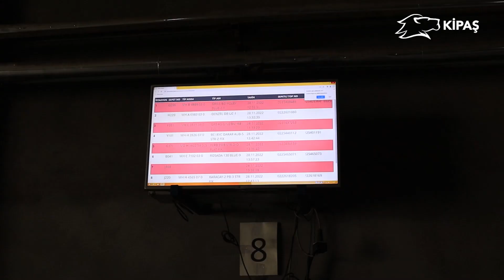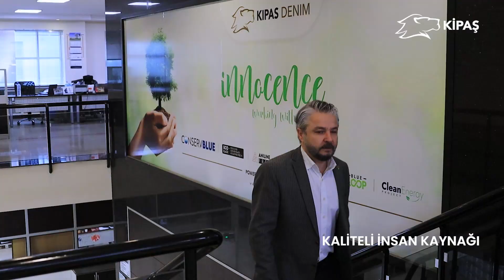ENDÜSTRİ 4.0 TEKNOLOJİLERİYLE SÜRDÜRÜLEBİLİR DENİM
Kipaş Denim Genel Müdürümüz Mustafa Güleken Kipaş Denim ve sürdürülebilirlik ile ilgili merak edilenleri anlattı.